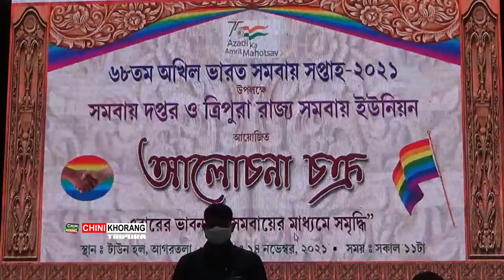Phildokchichar Co-Operative Week Panda no Chengsawi Rwkha Hasteni Mantri Okra Biplab Kumar Deb